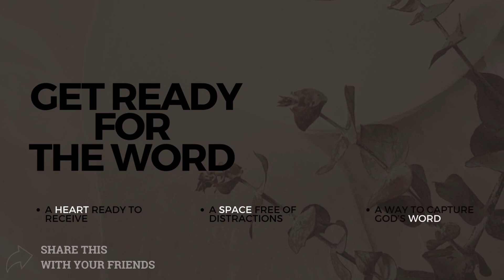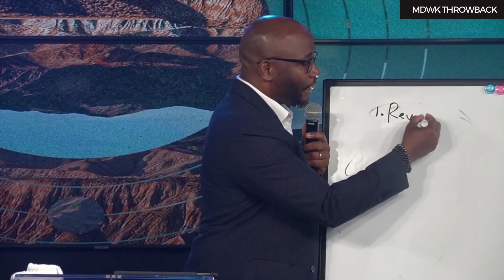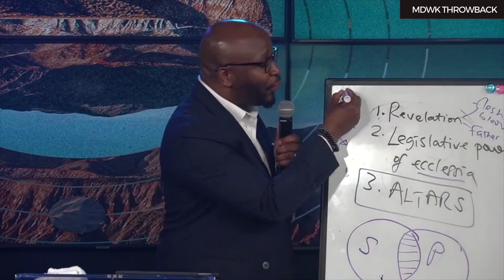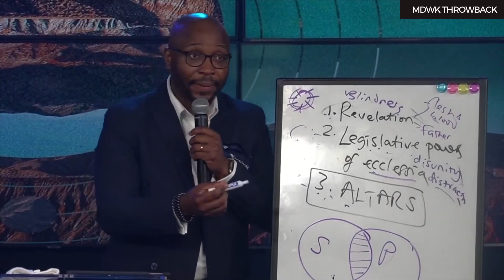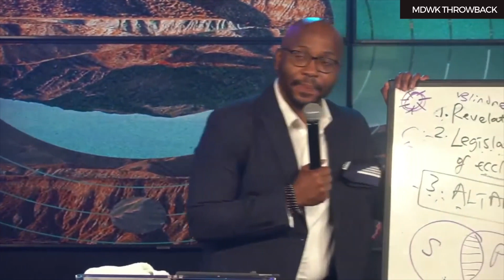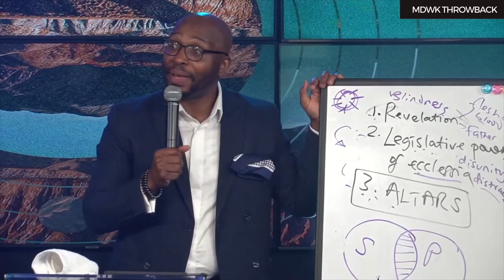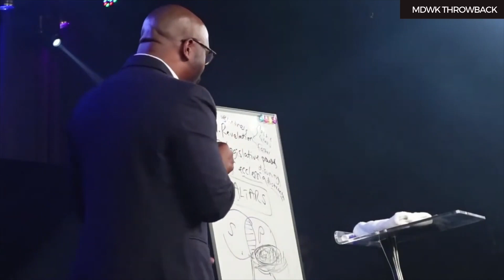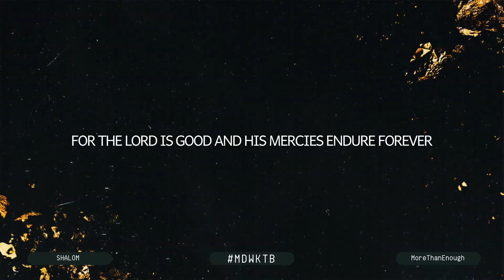MDWK TB Series | January 31 2024 | Pastor Dayo Olakulehin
Welcome to Kingsway International Christian Center Toronto (KICC Toronto), where we are raising Champions and taking Territories!

New Here?

Just got born again?, Congratulations!

God bless you for partnering with us

Join us for one of our services In-Person & Online:
Sundays 10:00 AM & 11:00 AM | Wednesdays 7:00 PM (Online)
1087 Meyerside Dr Unit 1 Mississauga (Derry & Tomken)